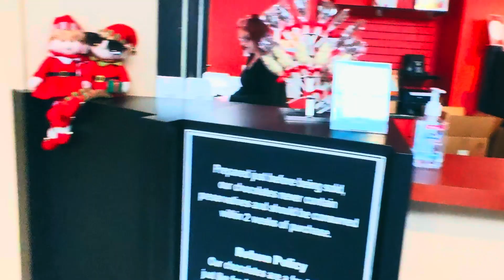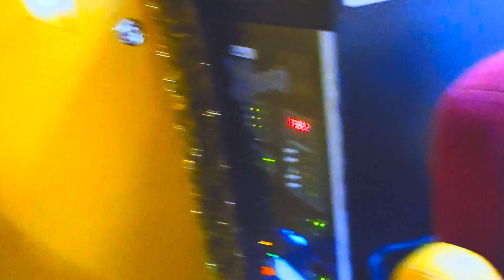Oscar Mayer Weiner Mobile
The Great Weenie of the highway greets guests as they step inside its mustard and ketchup interior